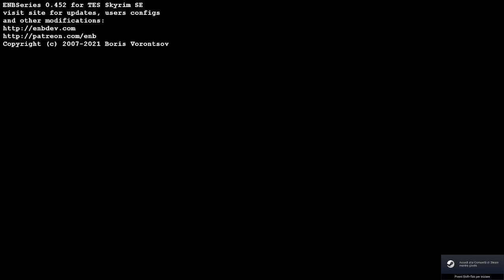[enb] Skyrim 2022 Modded Parte 21: splendide notizie per il canale